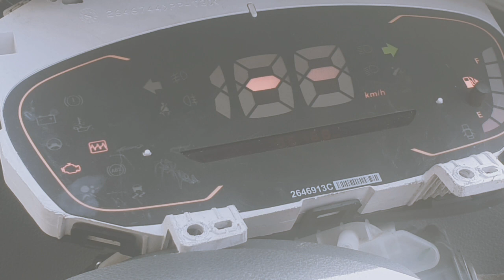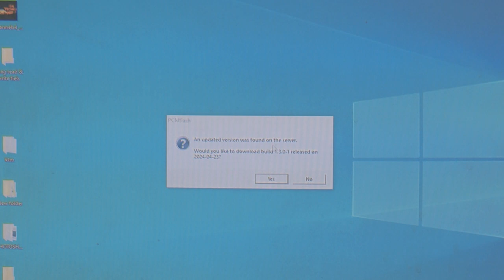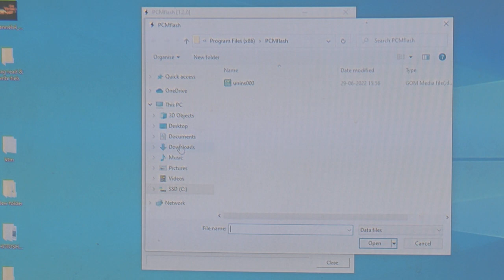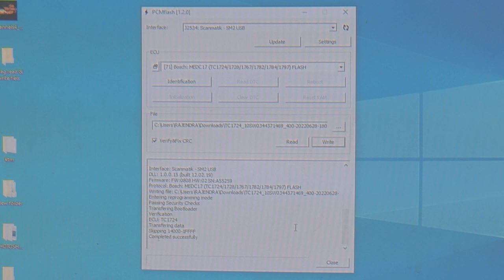Renault kwid, DF648 computer safety mood 1 flag, DF024 can communication signal missing, DF1074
DF1074
NO.
DF648
Inconsistent throttle valve position
Incoherence between throttle position and
DF024
Computer
Safety mode 1 flag
Trouble Code Descrptions
Can communication
SignaLmissing

Trouble Code status
Current